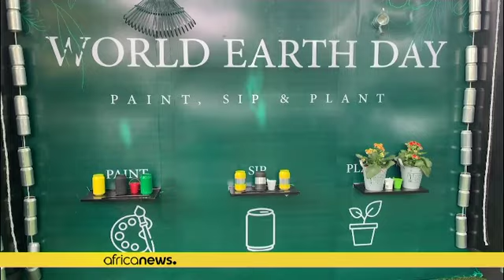Journée de la Terre : des Nigérians appellent à sauver la planète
A l'occcasion de la Journée de la Terre, des écologistes nigérians et des passionnés du climat ont appelé à davantage d'actions pour sauver la planète.